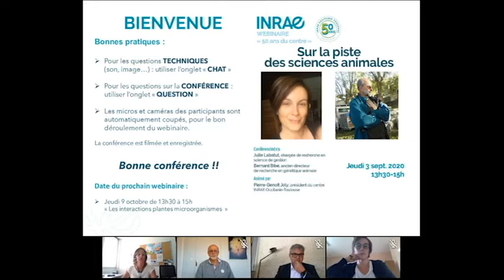50 ans du centre : « Sur la piste des sciences animales »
Dans le cadre des animations du 50ème anniversaire, le centre a organisé un webinaire le jeudi 3 septembre 2020 avec Julie Labatut, chargée de recherche en science de gestion (jeune scientifique) et Bernard Bibé, ancien directeur de recherche en génétique animale (témoin de l’histoire longue), intitulé : « sur la piste des sciences animales ».
Ces regards croisés permettront de revenir sur la trajectoire du centre au cours des 50 dernières années et de discuter de la façon dont les recherches peuvent répondre aux grands défis de société, notamment les transitions agro-écologiques des systèmes alimentaires. de terrain.
Introduction et animation par Pierre-Benoit Joly, président du centre INRAE Occitanie Toulouse